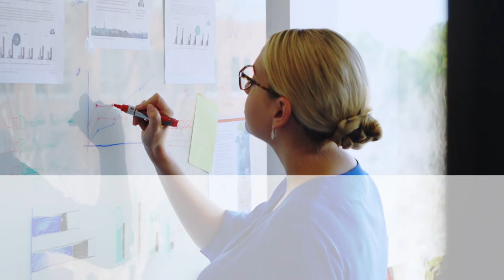You are competing in the attention economy. So win with Principled Technologies.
All content is competing for our time in the attention economy. If your content doesn’t immediately grab your audience’s attention and reward it with benefits for them, they’ll jump to something else. Principled Technologies (PT) helps you win in the attention economy.